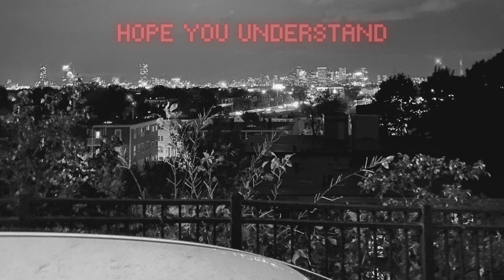Frizz Gualo - DON'T GET ME STARTED (Audio)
NowPlaying "DON'T GET ME STARTED" by Frizz Gualo

Boy I'm drunk so I'm not saying anything

Get in my bag and I start rapping different
So I can't blame you when you start saying I'm acting different
I've had my fair share of these rapping bitches
I ain't loud or in the mix, I like to stash my bitches
Same bitches who claim to be friends be the..
Same bitches I cycle through, keep it on the low yeah, keep it gangsta don't get comfortable
Ask me for the truth this shit can get hectic
Keep it all to myself, you say I'm selfish

What the fuck are you talking about?

Don't get me started, yeah

Don't get me started right now